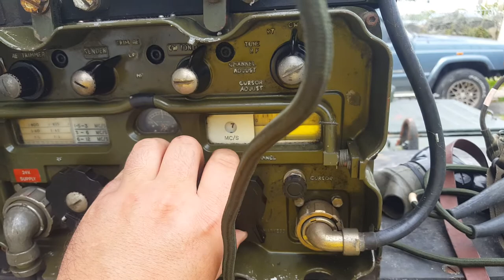British Army Larkspur C13 HF Station Army Military Radio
Complete and working example of this famous radio that served with the British Army during the 60's and 70's.